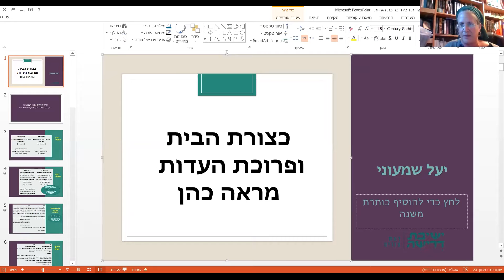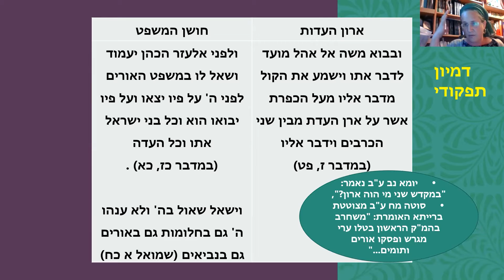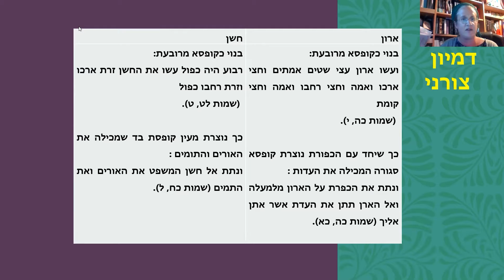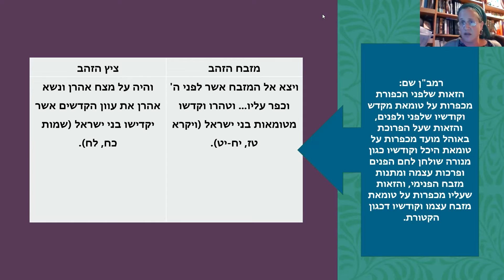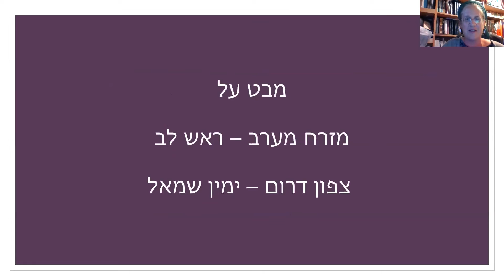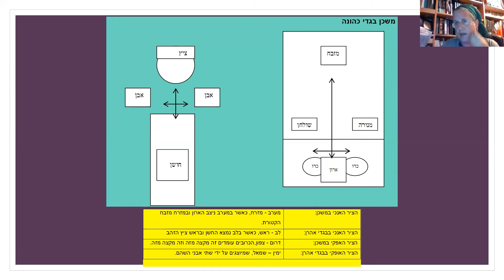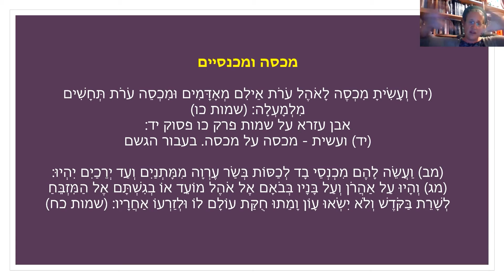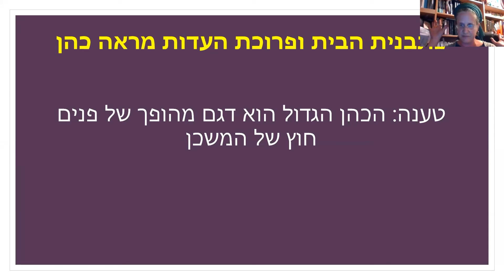"Like the Form of the Sanctuary and the Screen of Testimony--So Was the Visage of the Kohen."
Rabbanit Yael Shimoni, of Yeshivat Drisha, discusses the Mishkan and the clothing of the kohen.

This video is part of YCT's 19th Annual Yemei Iyun on Bible & Jewish Thought. This event took place Aug. 29-30, 2021.